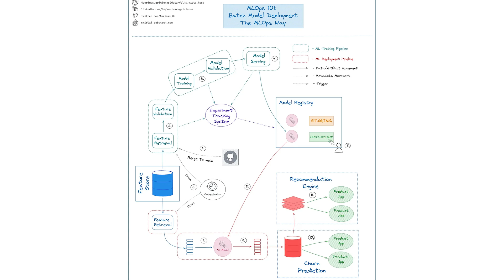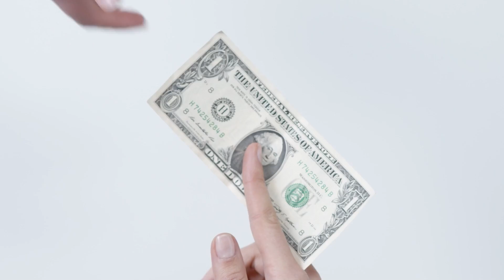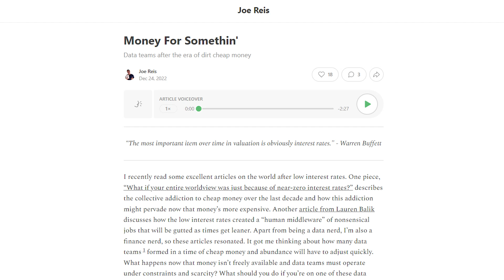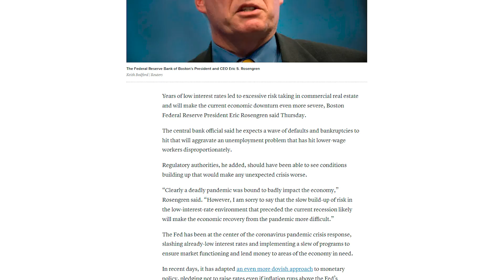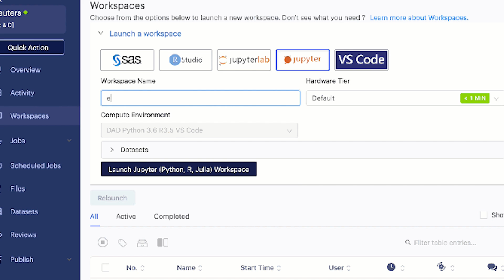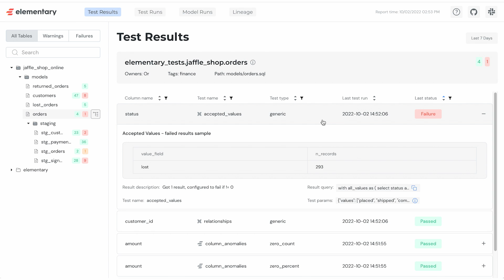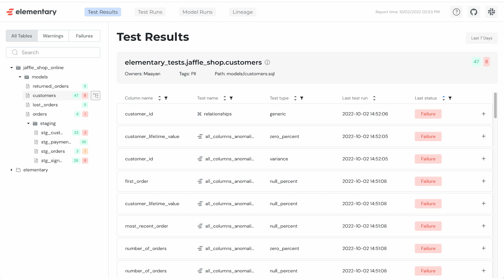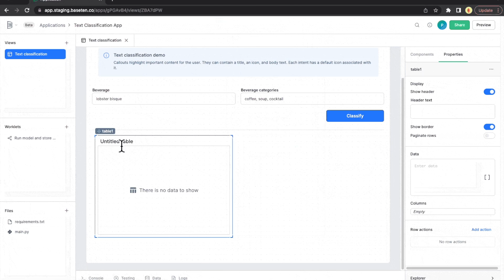The Future Of Data Engineering | Trying To Predict Where Data Engineering Is Going in 2023